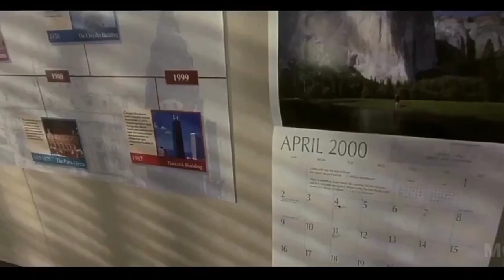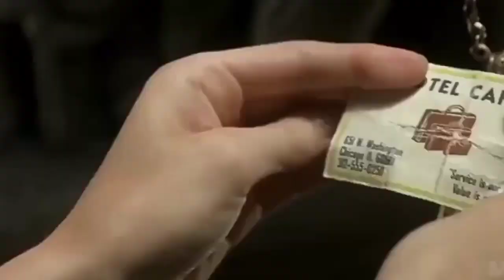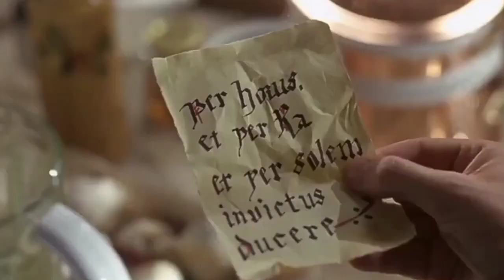Magical Time Travel Movie Explained In Hindi